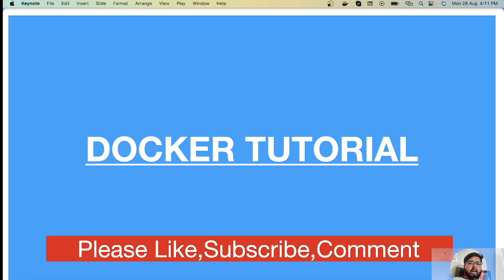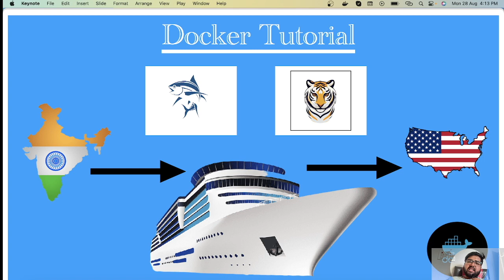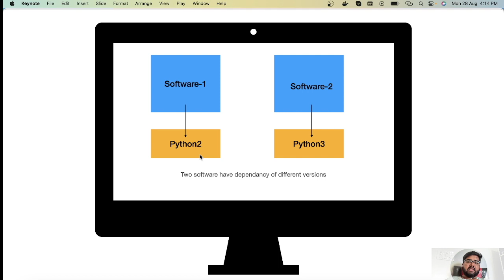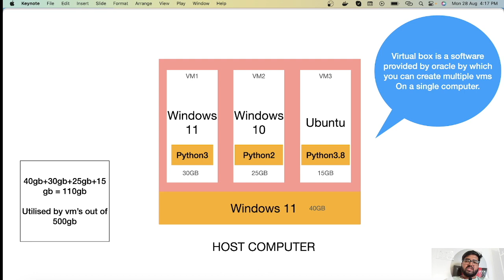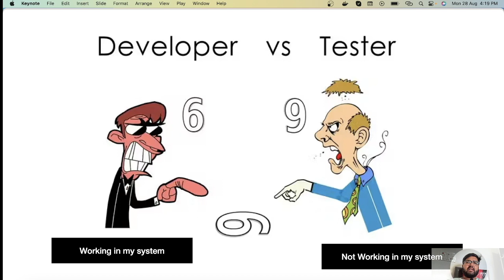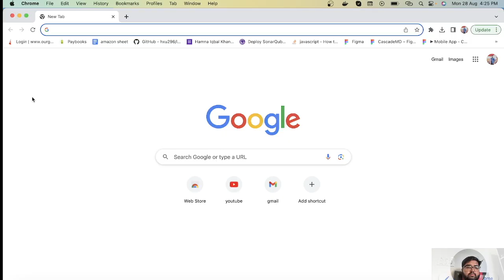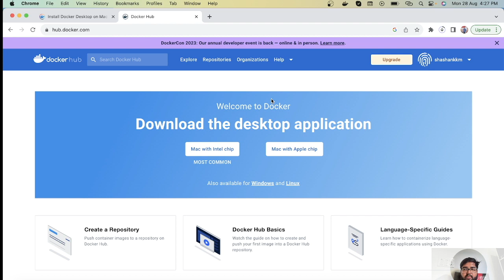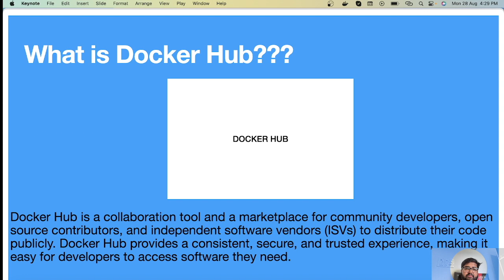Complete Tutorial from Basics to Mastery | Docker क्या है? | Learn Docker in One Video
Docker Introduction in Apache Airflow Playlist | Explore with Shashank

🔥 Welcome to "Explore with Shashank"! In this power-packed 11-minute video, we dive into the fascinating world of Docker and its pivotal role in the Apache Airflow ecosystem.

🚀 **Why Docker?** Ever wondered how to ensure consistent environments for your applications across different platforms? Join us as we unravel the key motivations behind using Docker, exploring its unparalleled efficiency and agility.

🐳 **What is Docker?** Get ready for a comprehensive breakdown! Discover how Docker revolutionizes the way we package, distribute, and run applications by encapsulating them into lightweight, portable containers.

🧩 **Solving Problems with Docker** - Learn how Docker effectively tackles the age-old issues of environment discrepancies, version mismatches, and deployment hiccups. Say goodbye to those compatibility nightmares!

🆚 **Docker vs. VMs** - The ultimate showdown! We'll dissect the advantages that Docker holds over traditional Virtual Machines (VMs), showcasing why Docker's efficiency, speed, and resource optimization steal the spotlight.

🛠️ **Developer-Tester Harmony** - Say hello to smoother collaboration! Witness how Docker bridges the gap between developers and testers by ensuring a consistent testing environment, eliminating 'it works on my machine' woes.

📦 **Installation of Docker** - Ready to roll up your sleeves? We've got you covered with a step-by-step guide on installing Docker, demystifying the process for newcomers and tech enthusiasts alike.

👨‍💻 Join me, Shashank Kumar, your guide through this Docker journey.

🔗 **Connect on LinkedIn**: Shashank Kumar

🎯 Get ready to embark on a transformational Docker experience!